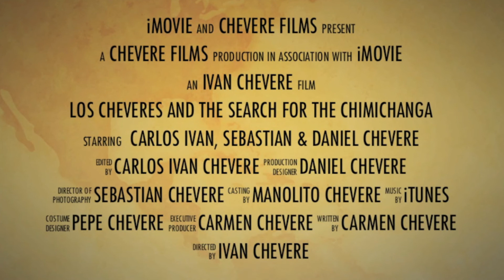Los Cheveres and The Search for the Chimichanga v2